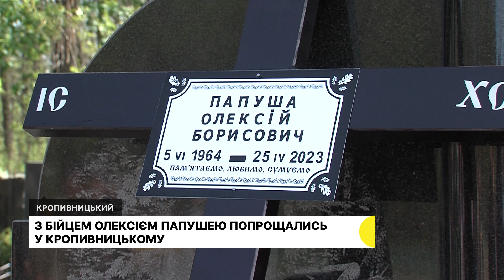У Кропивницькому попрощалися з сапером Віталієм Дубіною і гранатометником Олексієм Папушею.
У Кропивницькому попрощалися з 30-річним водієм-сапером піротехнічного відділення служби з надзвичайних ситуацій Віталієм Дубіною та 58-річним бійцем-добровольцем Олексієм Папушею. Віталій Дубіна від початку повномасштабного вторгнення Росії в Україну розміновував території деокупованих областей, загинув 3 травня під час розмінування Харківщини. Олексій Папуша загинув 25 квітня під час бойового завдання в районі Бахмуту на Донеччині.